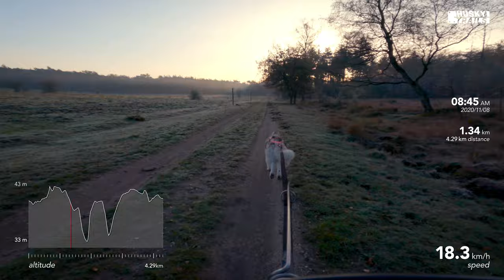Husky Dogscooter: Planken Wambuis - Veluwe (2020/11/08)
On November 8th my Husky Trails with Noa took place at Planken Wambuis - Veluwe. We started on a MBT track, followed by a nice agility obstacles. We continued following the MBT trail all the way back to the car.

⏺Starring: 🐶 Noa
⏺Distance: 4.29km
⏺Location: Planken Wambuis - Veluwe
⏺Date: 2020/11/08

ABOUT HUSKY TRAILS
In the winter we train with the dog scooter mostly in the Veluwe region and when possible we participate in various sled dog competitions.

THE DOGS
Starring the Husky Trails videos are:

🐶Noa - Indy Noa van Takornaq (2014/10/10)
🐶Caia - Winter Melody Limited Edition (2018/05/13)

MUSIC
Husky Trails by Wildboris